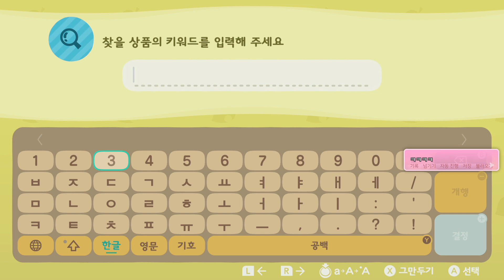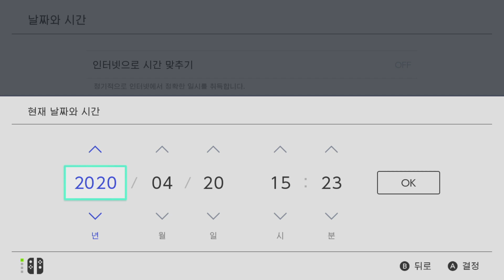[모여봐요 동물의 숲] 무인도 도시만들기 계획 Part 24 박물관 리메이크 #53